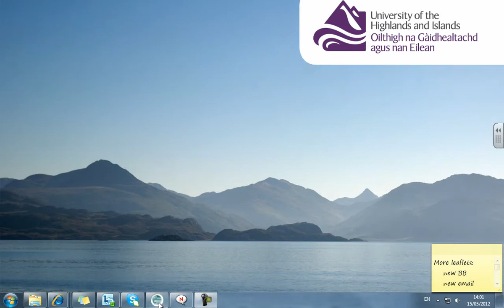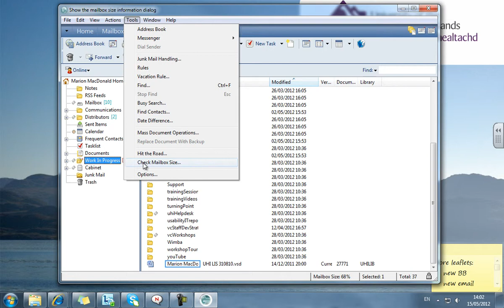Archiving Groupwise Emails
A short video showing how to archive emails in Groupwise 8.